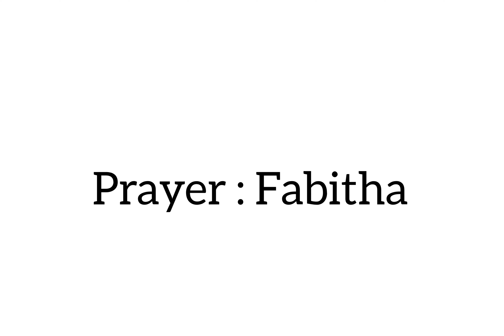Graduation Day programs( june batch 2021-2022)